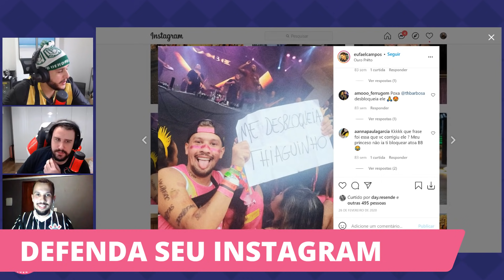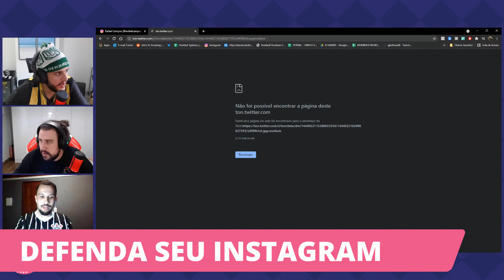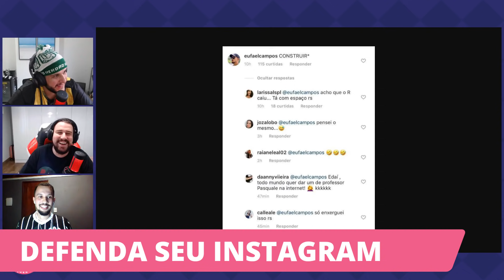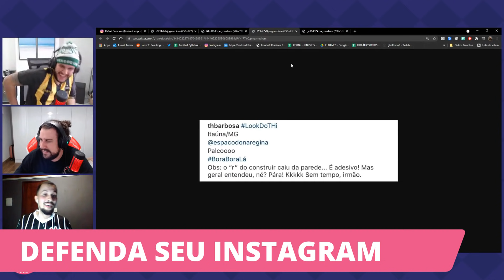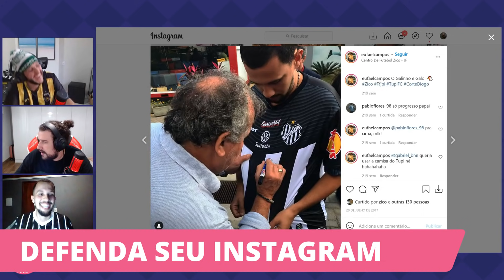O THIAGUINHO BLOQUEOU O "IDIOTA" DA LIVE! - Cortes TNT Sports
Pedras no caminho? Guardo todas, um dia vou construi um castelo.

Segunda: TNT Sports Live - 17h
Terça: Quem quer ser um idiota? - 17h
Quarta: MFM Debate - 14h
Quinta: TNT Sports Live - 17h
Sexta: Formigados Talk Show - 17h